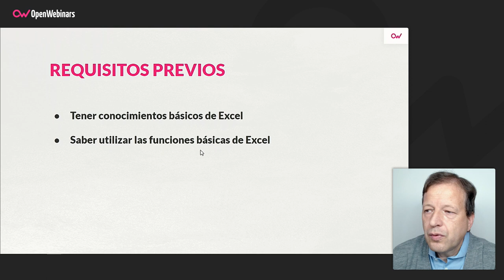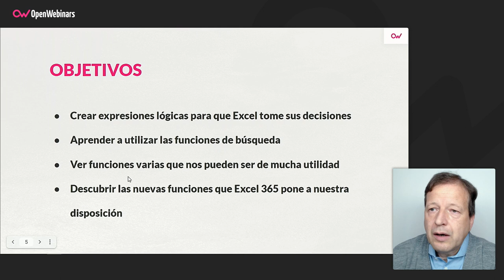Curso de Excel: Funciones avanzadas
Este curso te permitirá seguir conociendo funciones de Excel más avanzadas y complejas, profundizando en el manejo de las mismas gracias a una formación muy práctica, que te permitirá asimilarlas de forma más rápida y sencilla.

- Funciones lógicas
- Funciones búsqueda
- Funciones varias
- Novedades funciones Excel 365